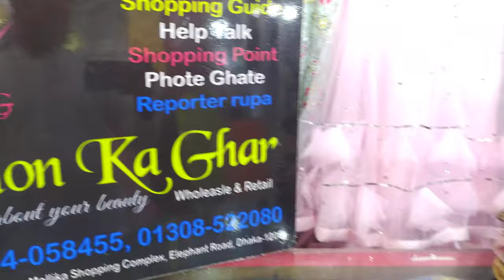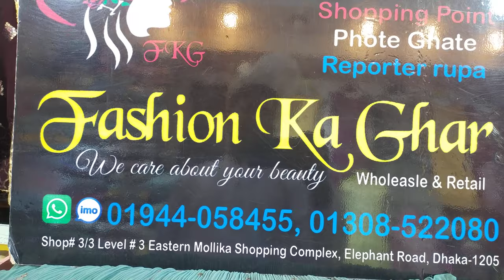পাকিস্তানি ঘারারা কালেকশন নতুন কালেকশন ফ্যাশন কা ঘর ০১৯৬৭৭২১১৫১